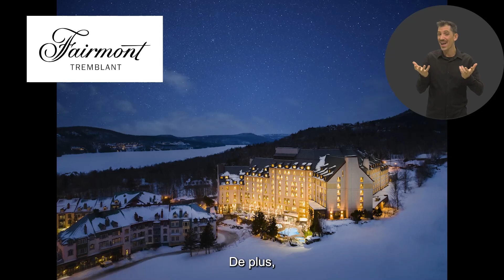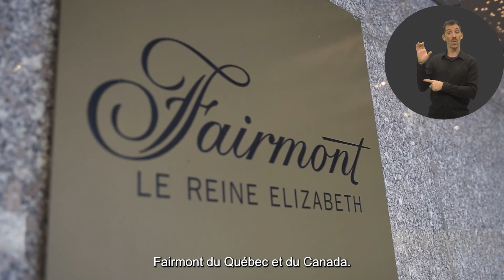LSQ – Prix À part entière 2023 - Hôtels Fairmont de l’Est du Canada - Lauréats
Lauréat du Prix À part entière 2023
Catégorie « Entreprises soutenant l’intégration et le maintien en emploi de personnes handicapées »

Les hôtels Fairmont de l'Est du Canada ont lancé un projet pilote en collaboration avec l’école À Pas de Géant Montréal. Cette école est un chef de file mondial de l’éducation et de la formation professionnelle en autisme.
L’objectif des hôtels était de lancer une initiative d’embauche inclusive. Ils souhaitaient aussi s’engager à améliorer l’expérience client des personnes autistes et de leurs familles. Les hôtels Fairmont de l’Est du Canada sont les premiers dans la province et au Canada à avoir développé un programme de soutien complet ciblant spécifiquement les employés ayant un trouble du spectre de l’autisme.

Lors de la mise en place de ce projet, l’employeur a rapidement réalisé le potentiel et les avantages de l’embauche de personnes autistes dans son industrie. Les hôtels Fairmont de l’Est du Canada croient avoir la responsabilité de contribuer au progrès social et économique de leur communauté et de créer des voies d’accès à l’emploi.

Bien que le projet en soit encore à ses débuts, il a déjà permis l’embauche de trois personnes ayant un trouble du spectre de l’autisme. Trois autres personnes ont aussi intégré un programme de formation professionnelle. Ce programme leur permettra d’acquérir les compétences professionnelles nécessaires à leur emploi. L’objectif de ce projet pilote est d’étendre cette initiative à d’autres établissements Fairmont au Québec et au Canada.
Pour consulter la section Web du Prix À part entière sur le site de Québec.ca